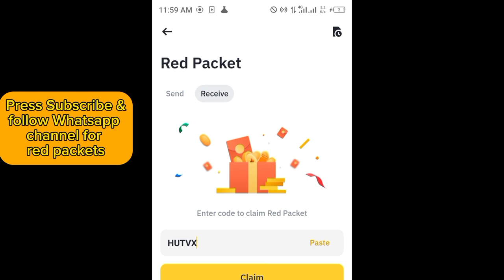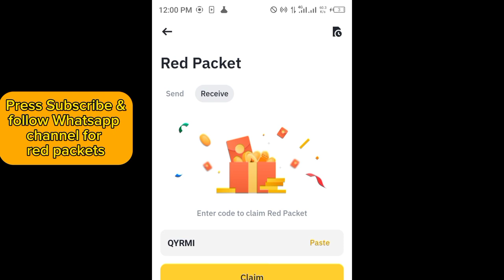Binance red packet code today | 5 WIN Binance Coin RED Packets 24 APRIL 2024